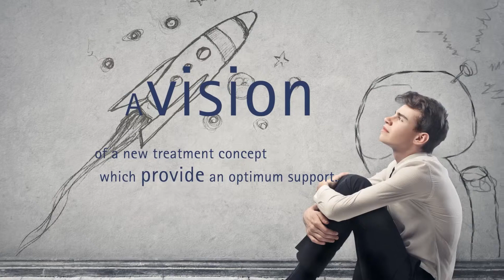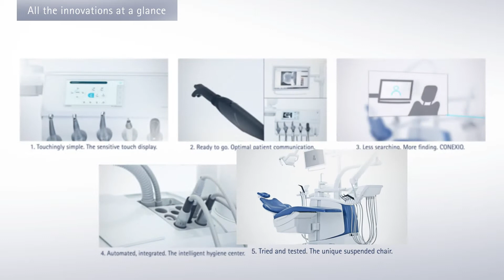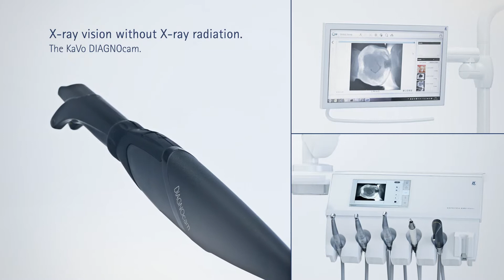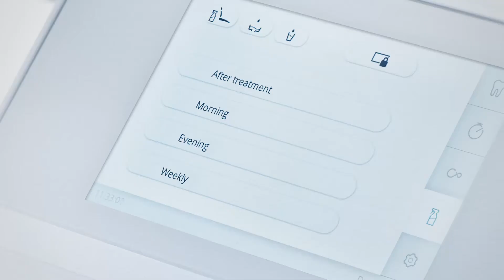KaVo ESTETICA E70/E80 Vision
RPA Dental Equipment, are offering the KaVo ESTETICA E80 Vision. Features include

- Sensitive touch screens with completely new designed user interface
- Hygiene center with automated cleaning programmes
- Innovative suspended chair concept with new arm rests and patient weight up to 180 kg
- Modern patient communication with integrated intraoral camera and new high resolution KaVo HD screens
- Unique system software CONEXIO for direct access to all relevant patient data.

To find out more about the KaVo ESTETICA E70 / E80 Vision, give our friendly family run business a call for a no obligation chat or check our website out at:-